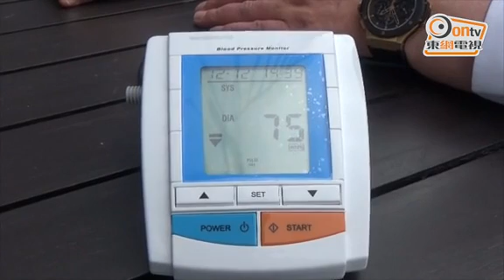政Whats噏：象哥量血壓 自嘲除咗IQ乜都高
美國心臟學會呢排收緊咗高血壓定義，由原本上壓140、下壓90，收窄到上壓130、下壓80，仲建議大家快啲改變吓生活習慣嚟控制血壓。咁議會內一班議員邊個有高血壓呢？率先搵嚟份量級議員張華峰(肥老闆)同議員黃定光(象哥)做個大比併！象哥早排先講完唔想變肥老闆要減肥，咁到底邊個血壓最靚仔呢？

肥老闆一路量血壓就一路笑笑口，話自己有高血壓，幾乎係咩指標都過晒臨界點，兩個月見一次醫生先敢量血壓，平時唔想理。冷靜一輪，肥老闆今日(15日)上壓有133、下壓76，睇落都幾好咁喎，按新指標嚟計，上壓都係超少少啫！肥老闆見到個血壓咁靚仔，都話係因為食咗藥，而佢食藥都係為咗東坡肉喎！佢直情講「人生得一個興趣，堅決唔戒口」，反正宜家醫學昌明，靠藥物控制就得。

咁象哥又點呢？邀請象哥一齊量吓血壓，睇吓靚唔靚，象哥即刻話「靚，我梗係靚喇！」象哥仲攞部電話出嚟開個表，話自己間唔時都會量吓血壓、體重，依家每隔三個月就要去瑪麗醫院攞藥同驗血，Check住自己個身體。象哥又笑住話「我除咗智商唔高，其他乜都高」，所以都有Keep住量吓，睇住個身體。